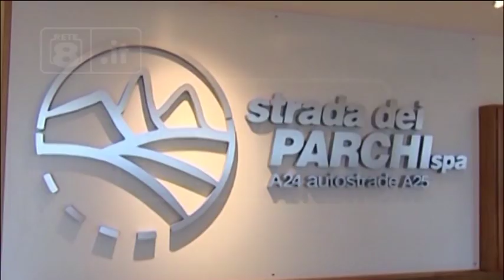Pedaggi - Verso la fumata bianca